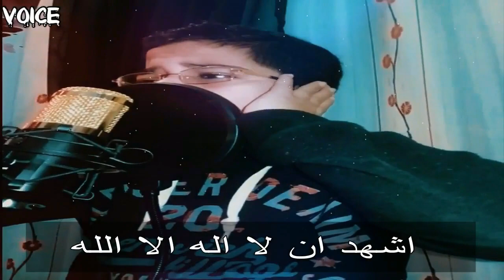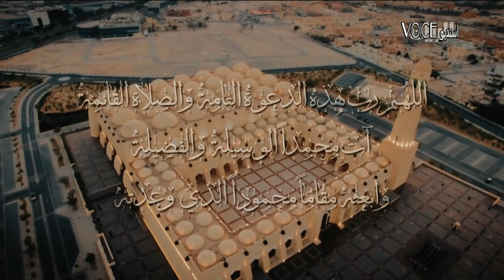الاذان .بصوت الطفل المعجزه &اسامه فتحي بدر _ابكاء الملاين بصوته العزب❤🤍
من فضلك لا تنسى تسجيل إشتراكك في القناة
لمتابعة أروع الفيديوهات المتنوعة الوثائقية والإسلامية الهادفة
فضلا مشاركة الفيديوهات والقناة مع الأصدقاء ولكم الأجر والثواب
فريق العمل
السيد المتولي السيد
كريم محمد عبد العزيز
اسامه فتحي بدر
الشيخ فتحي بدر
قناة المنشد الصغير
فيس بوك المنشدالصغير
نتمنا ان ينال اعجباكم
نحبكم في الله
ادارة اعمال الاستديو
اسامه فتحي اشيخ فتحي الشيخ اسامه فتحي بدر المنشد اسامه فتحي بدر فتحي بدر معوض
الاذاة بصوت الكروان الاذان بي احمل الاصوات الاذان بصوت اسامه فتحي بدر الاذان بصوت الشيخ اسامه فتحي بدر الاذان بصوت المنشد اسامه فتحي بدر اجمل انواع الاذان احدث اذان المشاري
العفاسي نصر القطامي المنشوي الطبلوي ماهر زين هريس محمود فضل انشودة قمر انشودة صلي عليه
انشودة السلام عليكم مديل في حب النبي مديل في مدح النبي اجمل انوع الاسلاميات الشيخ فتحي بدر
اسامه فتحي  اجمل الاناشيد الدينيه اجمل الاصوات ف االقران الكريم القران الكريم كامل قناة اسامه فتحي بدر
استديوvoice
voice voice voicevoice voice voicevoice voice voicevoice voice voice
كلمات الاذان
اشهد ان لا اله الا الله اشهد ان لا اله الا الله
اشهد ان محمد رسول الله اشهد ان محمد رسول الله
حي على الصلاة حي على الصلاة
حي على الفلاح حي على الفلاح
مونتاج وجريفيك و اخراج _sido
مستره ومكساج _ kimo
الاذان